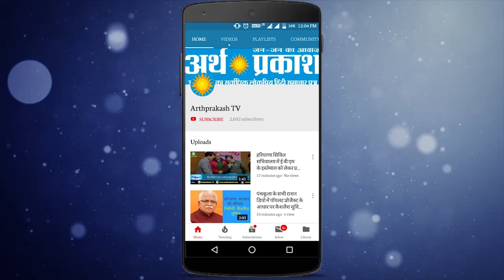सजा काट रहे एक व्यक्ति ने पैरोल पर आकर पत्नी के साथ किया सुसाइड